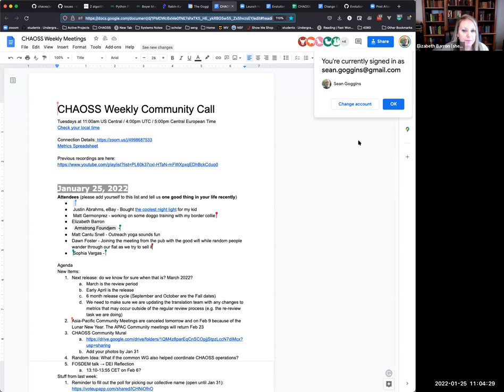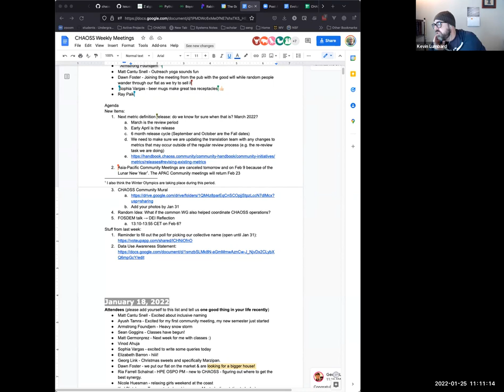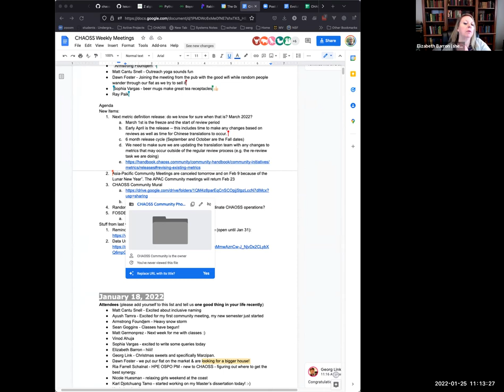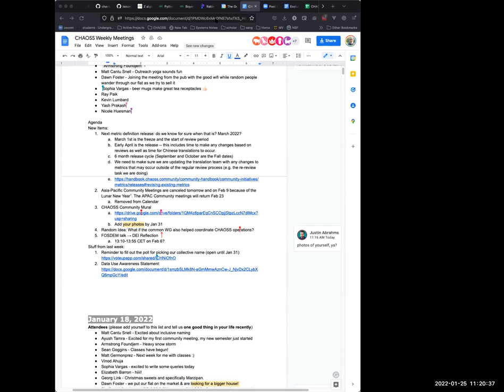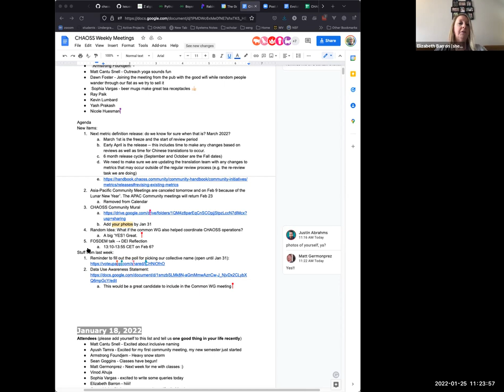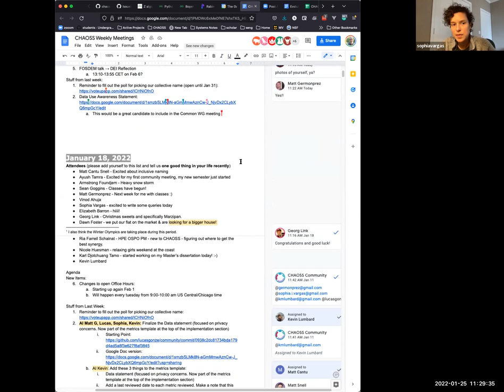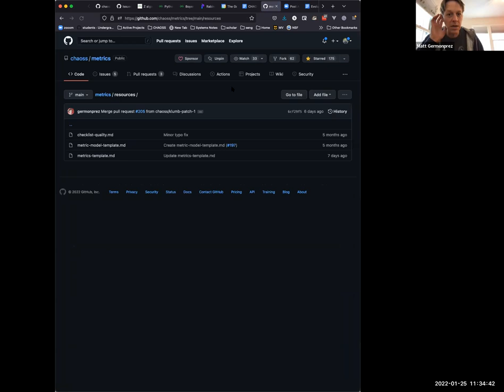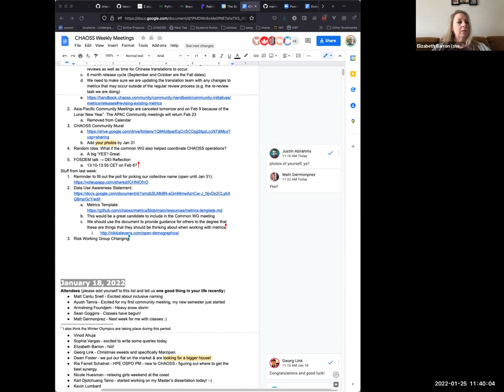CHAOSS Weekly Community Call 1/25/22